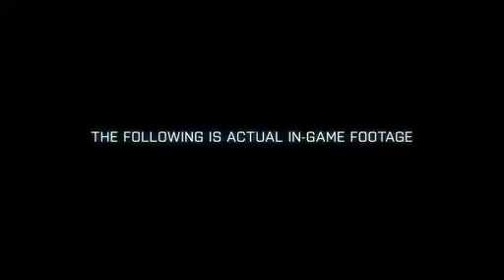Battlefield 3: Guillotine Teaser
Somebody's going for realism.